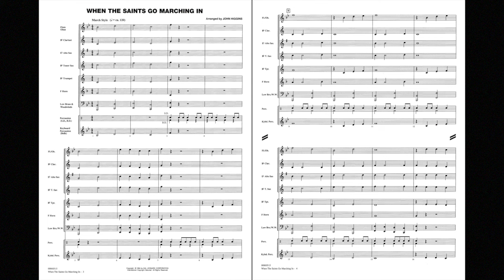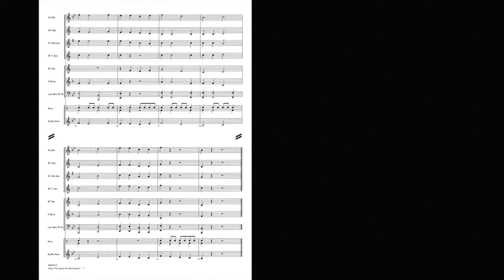When the Saints Go Marching In arranged by John Higgins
Explorer Level - Grade 0.5
Correlates with Book 1, p.11
HL00860514
HL00860515